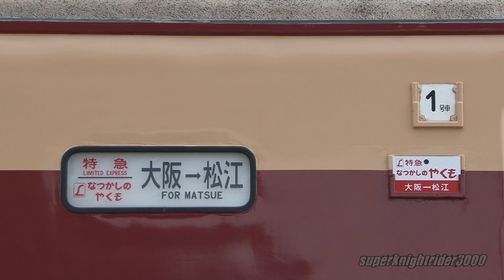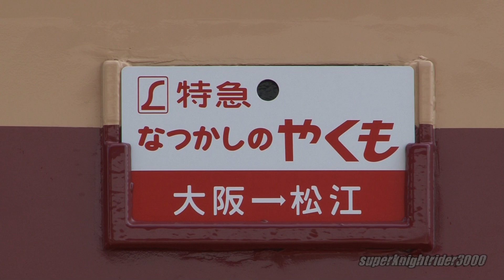JR西日本 381系 ｢なつかしのやくも号｣ 返却回送 和気駅に到着 2012.10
山陰デスティネーションキャンペーンのスタートにあわせて「なつかしのやくも号」が運転されました。当日は仕事で行けませんでしたが、返却回送は何とか撮影できました。
「381系 やくも号」として大阪発で運転されるのは、平成2年の国際花と緑の博覧会開催時以来22年ぶりだそうです。
この映像は返却回送の様子で、方向幕は残念ながら回送幕になっていましたが、先日使用されたシール式の方向幕は貼り付けられたままでした。
2012年10月撮影